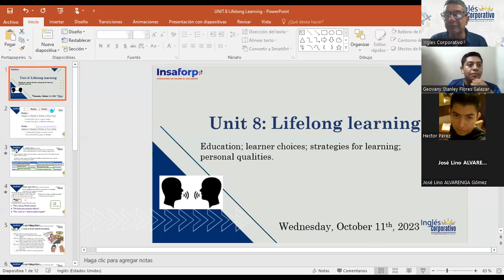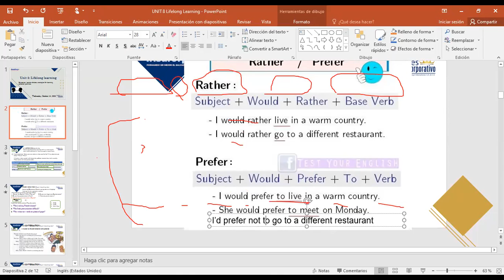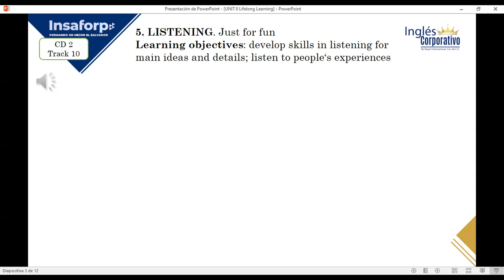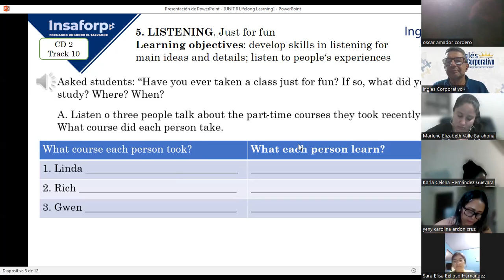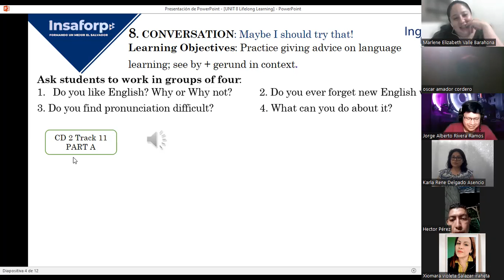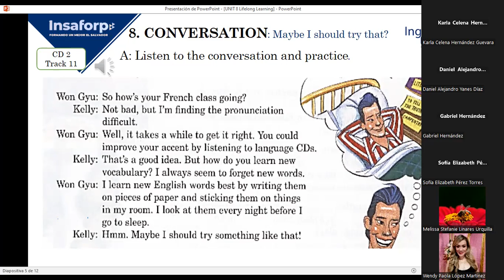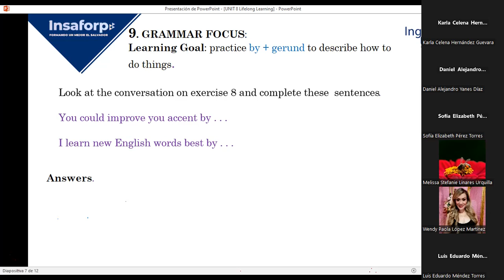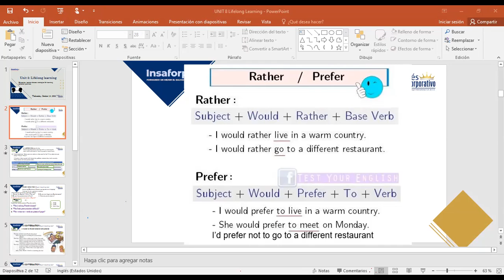SESION 7-11-10-2023-FI-REGA-112-LOPEZ-BY PLUS GERUNG